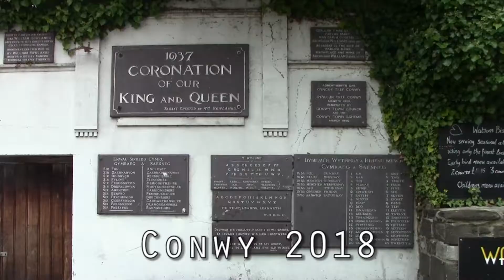Conwy 2018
August bank holiday 2018 day out